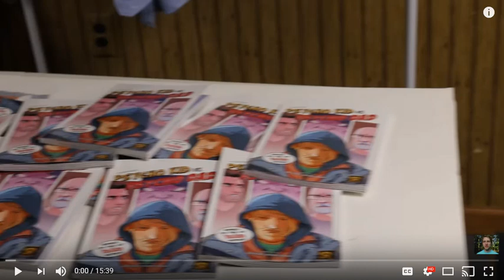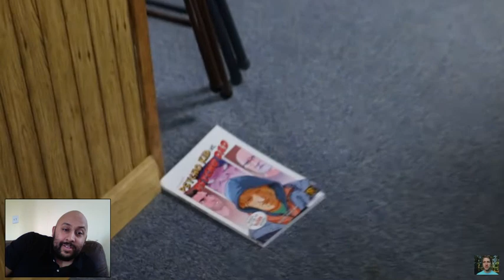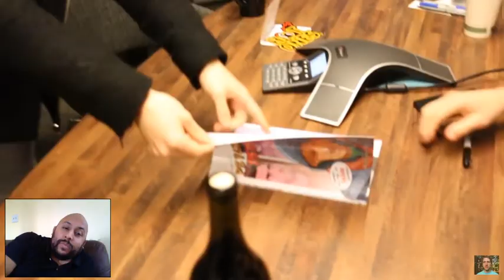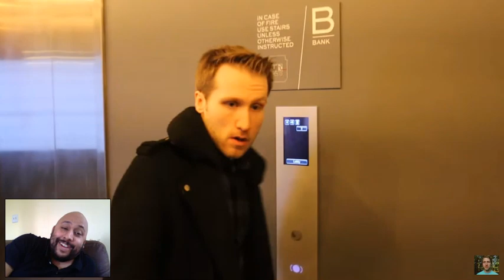Mcjuggernuggets: Garyvee Kicks Mcjuggernuggets Out Of Vaynermedia